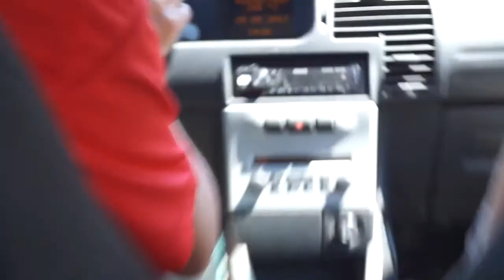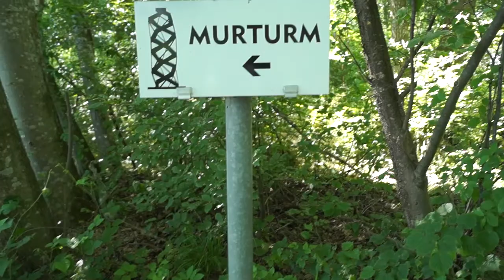Mein erster Vlog!!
Mein 1 Vlog ist da.

Lasst mir vielleicht eine Bewertung, einen Kommentar oder ein abo da.
Danke euer Zer0